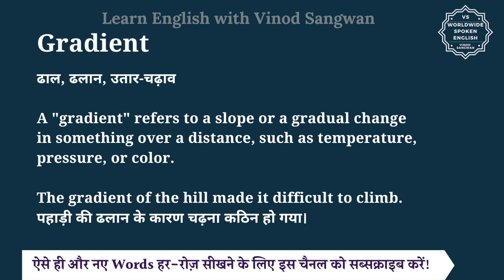Gradient meaning in Hindi | Gradient ka matlab kya hota hai | English to hindi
इस वीडियो में आप Gradient का हिंदी में मतलब समझेंगे और साथ में Gradient का pronunciation भी सीखेंगें यानि की आप Gradient के अर्थ के साथ साथ ये भी सीखेंगें की Gradient को कैसे बोले या Gradient को बोलने का सही तरीका क्या है |

तो बस एक मिनट में सीखिए Gradient को|
Let’s learn Hindi Meaning of Gradient in detail.

Gradient का हिंदी में अर्थ होता है
ढाल, ढलान, उतार-चढ़ाव

A ""gradient"" refers to a slope or a gradual change in something over a distance, such as temperature, pressure, or color.

The gradient of the hill made it difficult to climb.
पहाड़ी की ढलान के कारण चढ़ना कठिन हो गया।

The road had a steep gradient, making it hard to bike uphill.
सड़क पर तीव्र ढलान थी, जिससे ऊपर की ओर बाइक चलाना कठिन हो गया।

The temperature gradient between indoors and outdoors was noticeable.
घर के अंदर और बाहर के बीच तापमान में उतार-चढ़ाव ध्यान देने योग्य था।

Gradient को इन उदाहरणों से और अच्छे से समझ सकते हैं